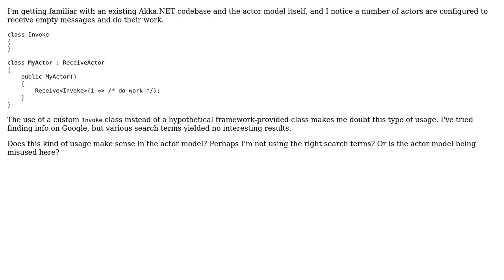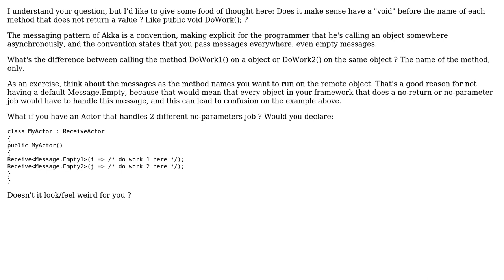Does it make sense to have empty messages, in order to simply invoke an actor?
Software Engineering: Does it make sense to have empty messages, in order to simply invoke an actor?

With thanks & praise to God, and with thanks to the many people who have made this project possible! You are responsible for your own actions.